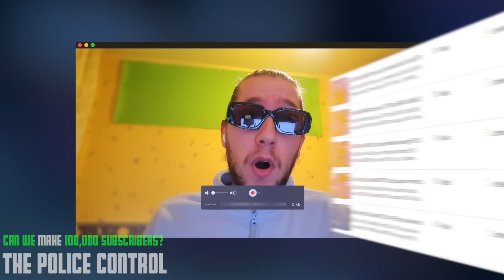BROKE into WRONG HOME and TOOK INNOCENT'S LIFE! Lawsuit over crazy cops! EPIC ID REFUSAL and ARREST!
BROKE into WRONG HOME and TOOK INNOCENT'S LIFE! Lawsuit over crazy cops! EPIC ID REFUSAL and ARREST! how cops get off

0:00 - Video 1 | Walmart at it again!
2:44 - Video 2 | ILLEGALLY ENTERED THE HOUSE!
4:20 - Video 3 | ARREST OF AN OFFICIAL!
7:53 - Video 4 | BROKE into WRONG HOME and TOOK INNOCENT'S LIFE!
9:49 - Video 5 | EPIC SEARCH!
17:07 - Video 6 | EPIC ID REFUSAL!